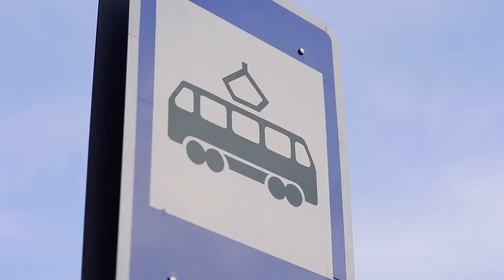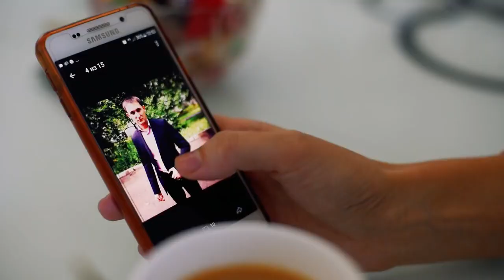Айгуль Мухутдинова - Белэм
Айгөл Мөхетдинова - "Беләм".
Венера Мәхмүтова көе һәм сүзләре.